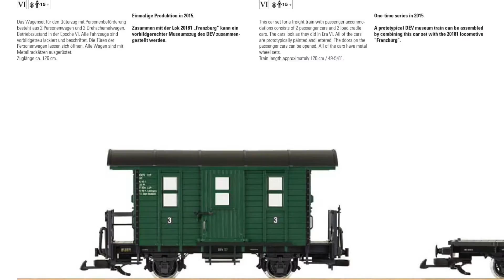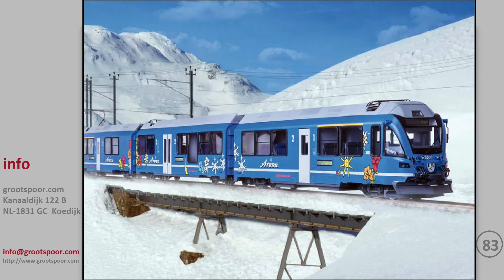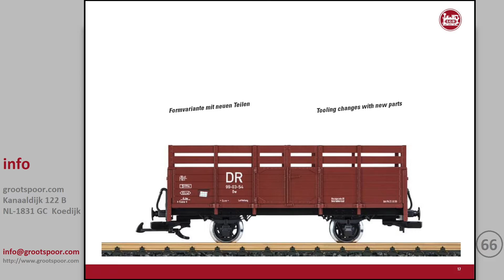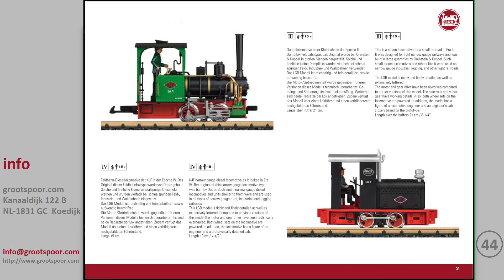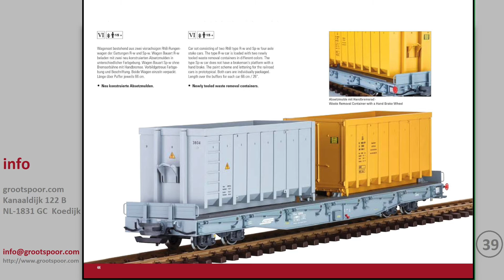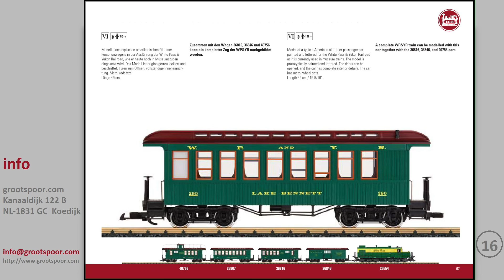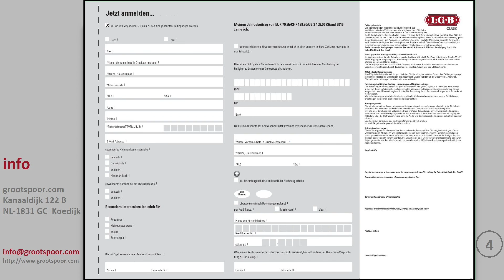#0170 Product: LGB Neuheiten 2015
[nl] [de] [en] ↓ ↓ ↓
[nl] Eenmaal per jaar verschijnt de LGB speciale catalogus met de nieuwe producten. De daarin voorgestelde producten kun je hier bekijken of downloaden als PDF.

[en] Once a year appears the LGB special catalog with the new products. The fact featured products you can have a look right here or download as a PDF.

[de] Einmal im Jahr erscheint ein LGB-Sonderkatalog mit unseren Neuheiten. Die darin vorgestellten Produkte können Sie sich hier direkt anzeigen lassen oder als PDF herunterladen.